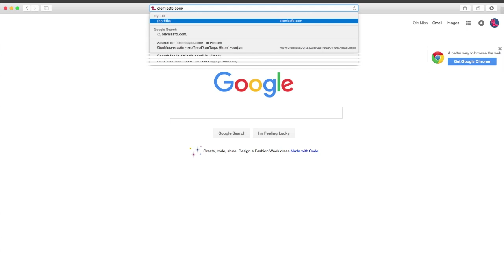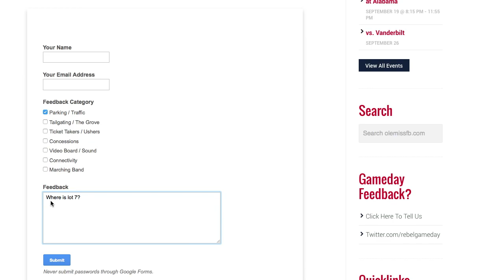Three Things: Fresno State